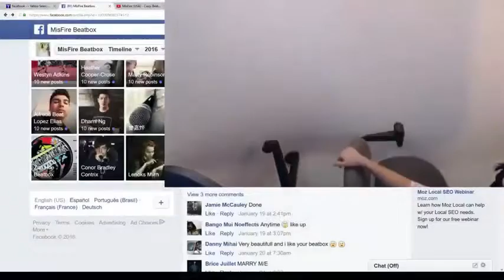R.I.P MisFire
1 like = 1 survive